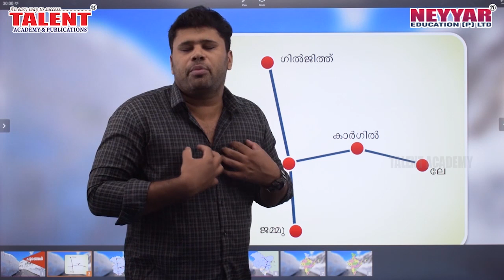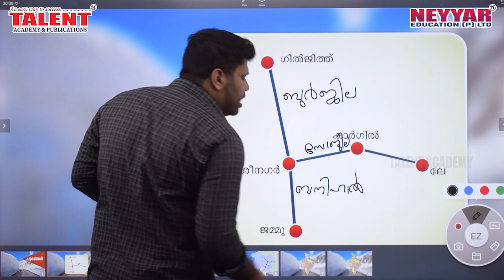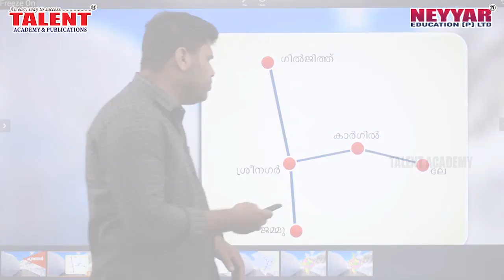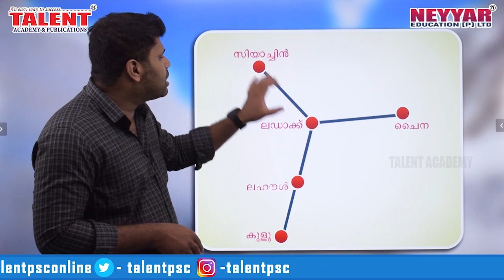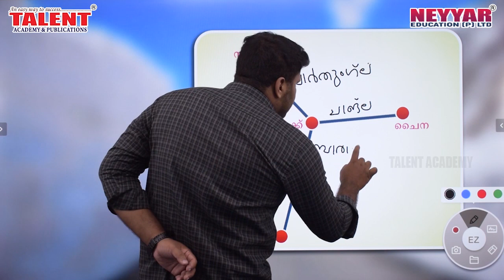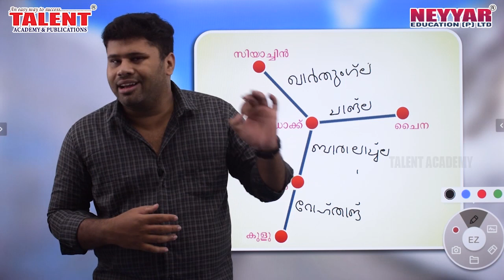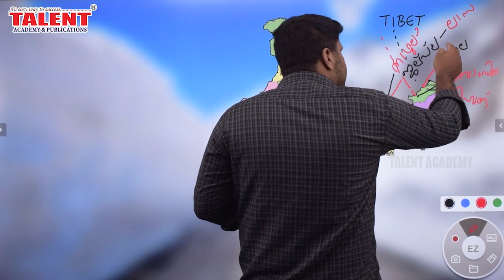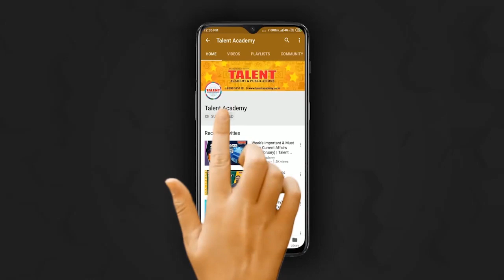Kerala PSC Geography Important Mountain Pass in India | Talent Academy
Important Natural Mountain Pass in India for Kerala PSC Exams.

In this video our Geography Faculty Mr. Amal discusses the major mountain pass in India.

Though questions related with mountain pass in India is not frequently repeated ones in Kerala PSC Exams, there are chances that you might encounter questions in upcoming VEO (Village Extension Officer) and LDC Lower Division Clerk Exams.

Our faculty starts the class with the major mountain pass in Jammu & Kashmir and later on discusses other major mountain passes in India.